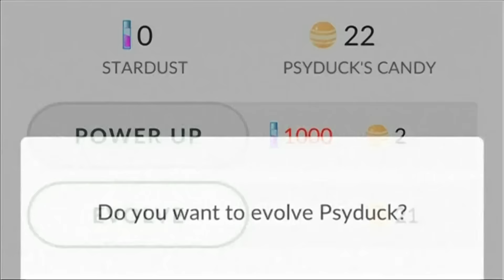Игра Pokemon GO обогнала по популярности Twitter и Facebook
За считанные дни с момента выхода, мобильное приложение от Nintendo обогнало по популярности Tinder, Instagram, WhatsApp, Snapchat, Twitter и Facebook. Видео Рейтер